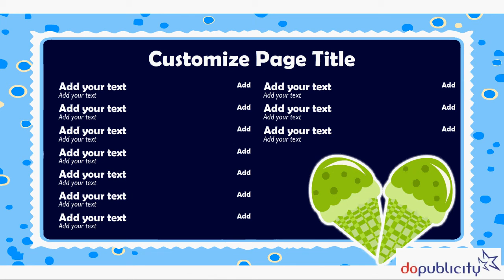Digital Menu Board Template for Icecream Store